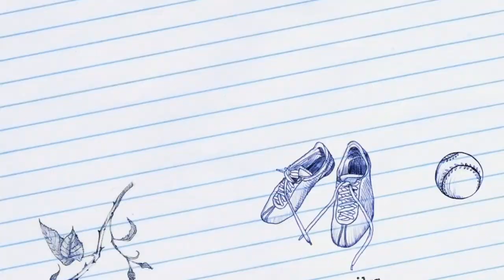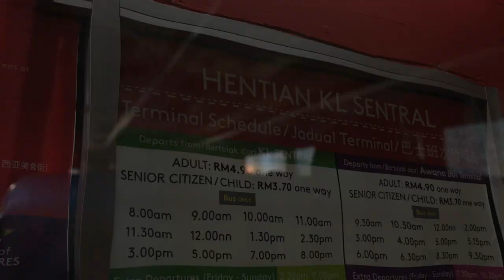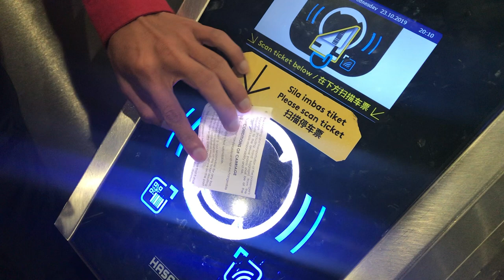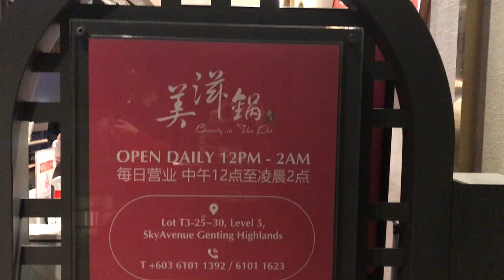【Genting Highland 2D1N TRIP】云顶2天1夜游，原来时间点吃美滋锅最便宜！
The are many ways to get to Genting Highlands from KL. You can either get a cab/Grab/Taxi or cheaper choices that is by bus. In this video, I took bus from KL Sentral, Kuala Lumpur with my friends. The whole journey tooks about 1.5 hours and the us will drop you at cable car station below Genting Highlands. The whole journey of the cable car tooks about 15 to 20 minutes.

First World Hotel featuring a total of 7,351 rooms, it has set the Guinness World Records for the largest hotel in the world (by number of rooms). It offer a very affordable price and descent interior design of the room. Genting Highland newly open Casino is just located a few minutes walk from First World Hotel. Genting Highland is a truly night life places for youngster who plan for a day trip out from Kuala Lumpur. One of the famous supper is the "Beauty in the Pot/美滋锅" which offers a discount especially during the mid night.

Lets go and check it out!

Cheers!

( - з -)
┏━〇〇 ┓